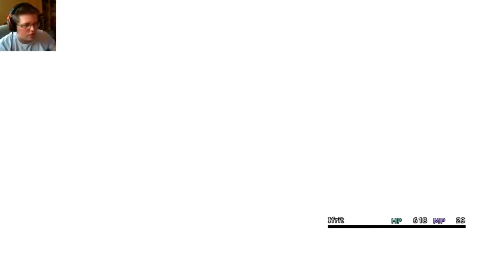Disaster - Final Fantasy X | Episode 15